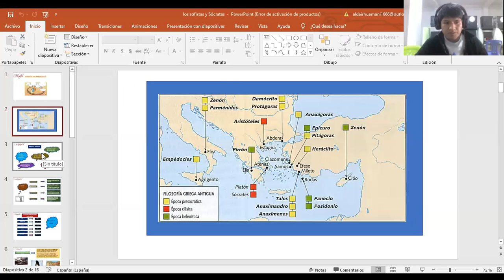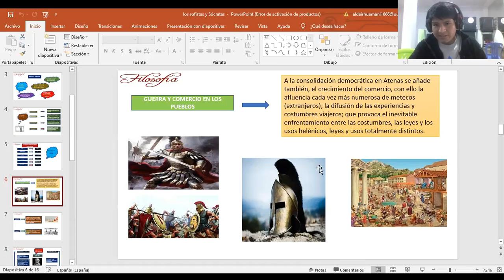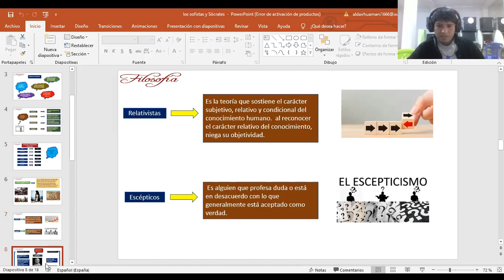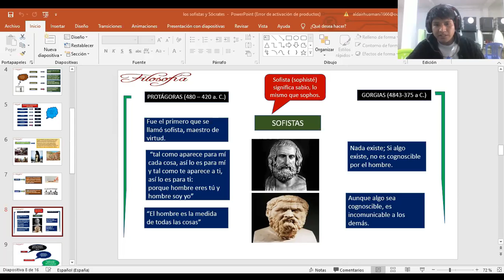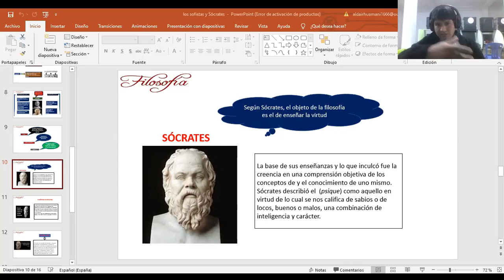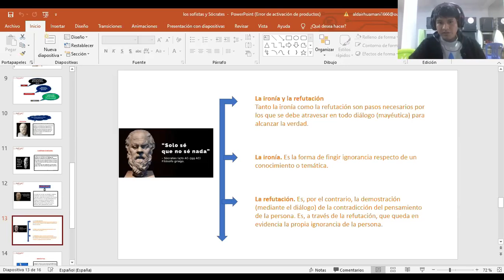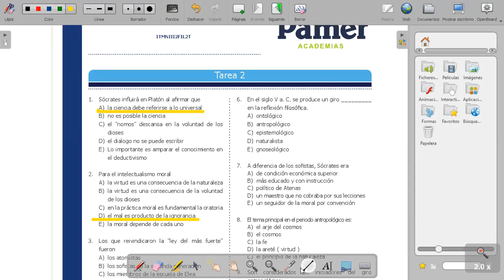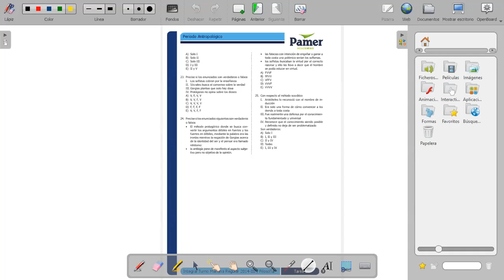FILOSOFIA , sesion 3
Curso: Filosofia
Tema: Periodo Antropologico
Prof: Aldhair Huamani
Academia Preu 100% virtual
XTUDIA.ONLINE